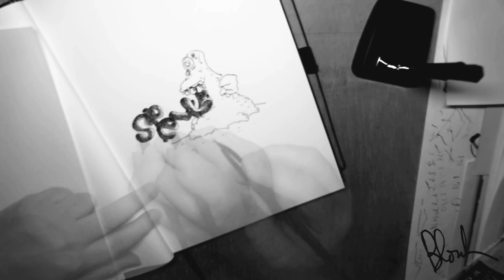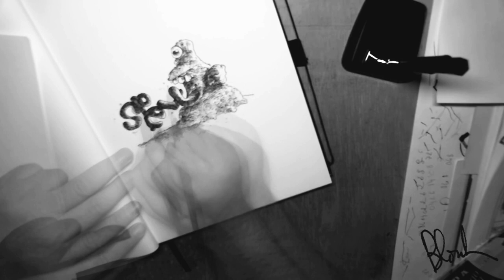Inktober 4 - Spell / épeler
Inktober 2018